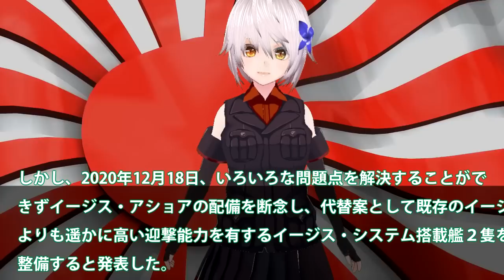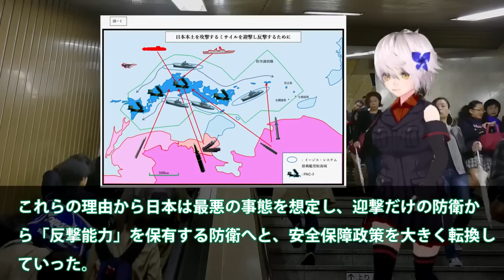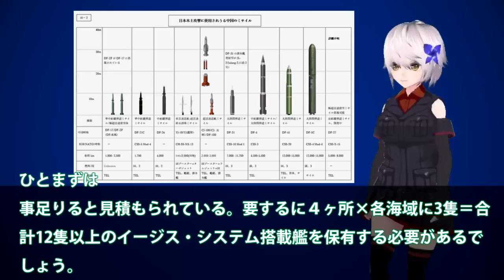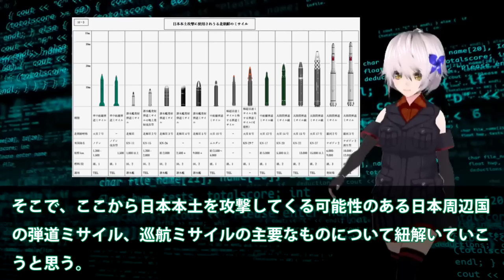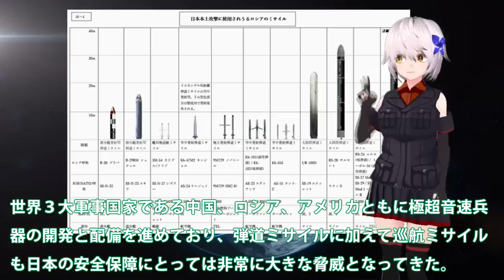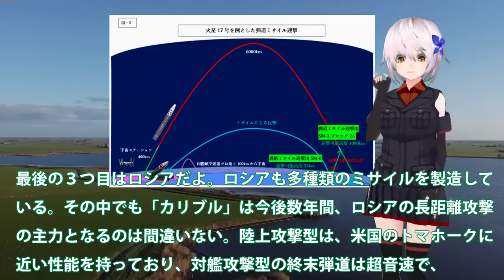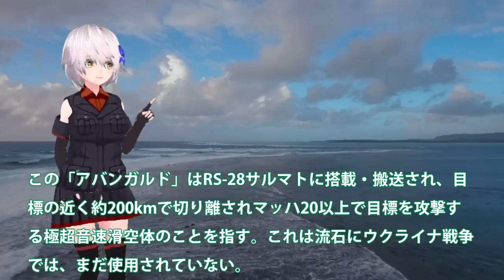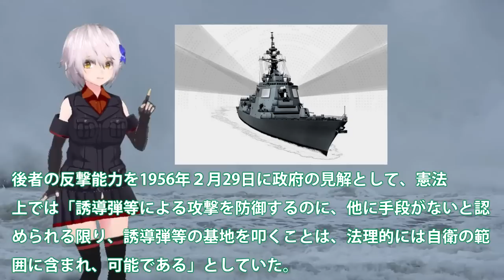海自次期イージス艦建造で国連恐れるか！イージスシステム搭載艦は最大級に？4方向3次元索敵で迎反撃型でミサイル無効化・・・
引用・転載「出典：海上自衛隊ホームページ」
引用・転載「出典：航空自衛隊ホームページ」
引用・転載「出典：陸上自衛隊ホームページ」

【引渡式・自衛艦旗授与式】護衛艦「くまの」引渡式・自衛艦旗授与式